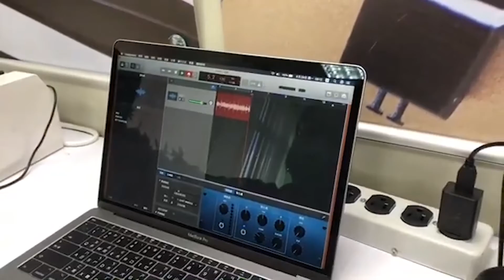Just Mixer S use software to record.